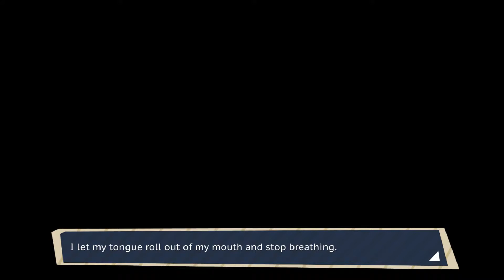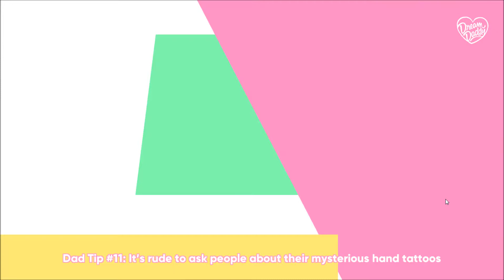Who's Your Daddy?! - Dream Daddy: A Dad Dating Simulator - Part 1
What's Up Guys?! SimWolfHero Here!

Just a regular man trying to find the daddy of my dreams! And you guys are along for the ride!
Side Note: Video maybe quiet on mobile, use headphones!

Thank you all for the support! You guys mean the world to me!

Social Media!